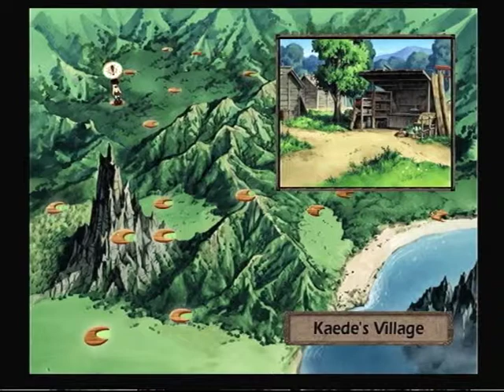Inuyasha SOTCM Pt.3 The village and the well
well we finally get to the village and meet Kagome. We see a felid and stuff and thenw e try to go through the well but...